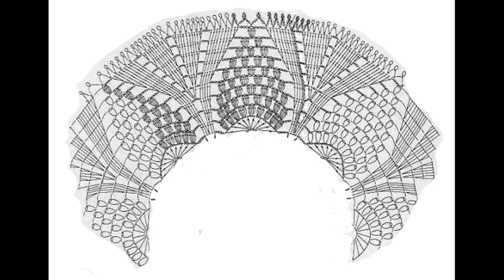Tischdeckchen mit Weintrauben - Design zweifarbig DIY Teil VII | KOSTENLOSE ANLEITUNG!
Für alle Häkel-Begeisterten 🧶: Lernen Sie, wie man dieses atemberaubende Tischdeckchen mit einem wunderschönen Weintrauben-Motiv häkelt. 🍷

In diesem Video verwende ich folgendes Garn:'

Generell empfehle ich folgende Häkelprodukte:'

Weiß: Häkelnadel N 2,5 mm Garn - Baumwolle
Lila: Häkelnadel N 4 mm Garn - Viskose oder Acryl

Tischdeckchen mit Weintrauben - Design zweifarbig DIY | KOSTENLOSE ANLEITUNG! Crochet Grape Tablecloth Design - motif Part I |FREE PATTERNS!
Tischdeckchen mit Weintrauben - Design zweifarbig DIY Teil II | KOSTENLOSE ANLEITUNG! Crochet Grape Tablecloth Design - motif Part I |FREE PATTERNS!
Tischdeckchen mit Weintrauben - Design zweifarbig DIY Teil III | KOSTENLOSE ANLEITUNG! Crochet Grape Tablecloth Design - motif Part I |FREE PATTERNS!
Tischdeckchen mit Weintrauben - Design zweifarbig DIY Teil IV | KOSTENLOSE ANLEITUNG! Crochet Grape Tablecloth Design - motif Part IV |FREE PATTERNS!
Tischdeckchen mit Weintrauben - Design zweifarbig DIY Teil V | KOSTENLOSE ANLEITUNG! Crochet Grape Tablecloth Design - motif Part V |FREE PATTERNS!
Tischdeckchen mit Weintrauben - Design zweifarbig DIY Teil VI | KOSTENLOSE ANLEITUNG! Crochet Grape Tablecloth Design - motif Part VI |FREE PATTERNS!
Tischdeckchen mit Weintrauben - Design zweifarbig DIY Teil VII | KOSTENLOSE ANLEITUNG! Crochet Grape Tablecloth Design - motif Part VII |FREE PATTERNS!

Stricken und Häkeln für Kinder und Erwachsene; modern und stilvoll; ungewöhnliche und pfiffige Sachen; Amigurumi. Stricken und Häkeln wie unsere Großmütter es machten. Und wenn Sie noch nie Stricken und Häkeln versucht haben, können Sie dies mit Hilfe von meinem Kanal lernen! Und auch verschiedene Basteltipps.